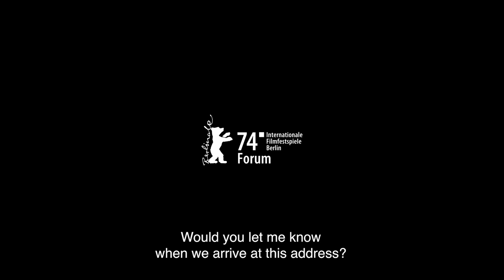Alba Agudelo La piel en primavera